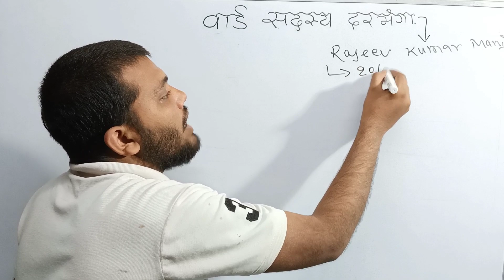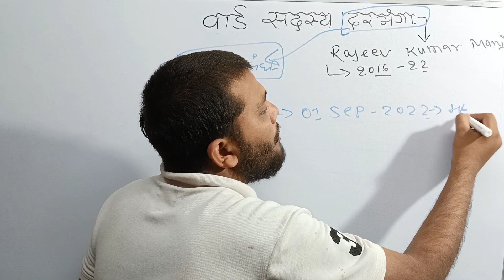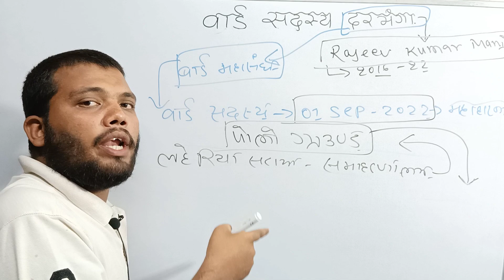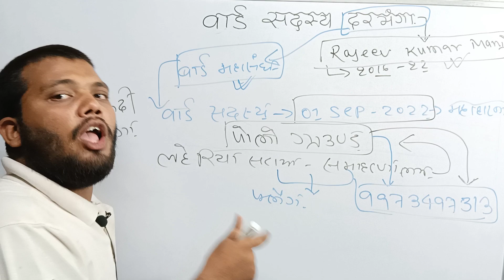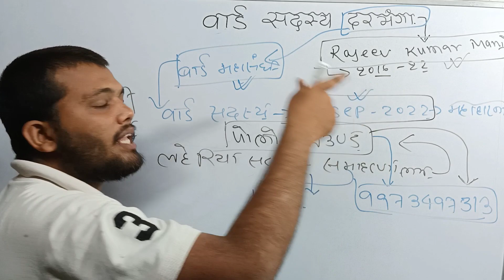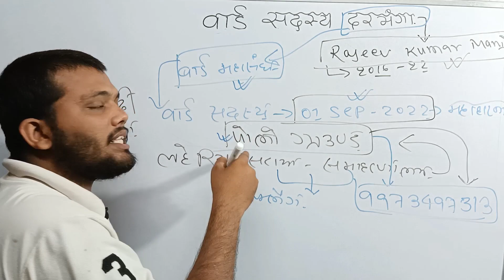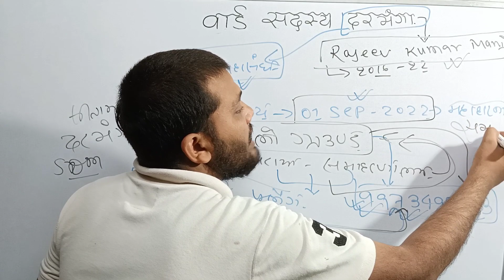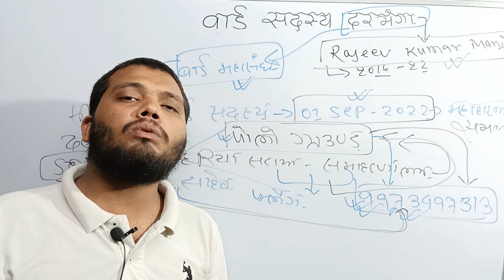वार्ड सदस्य संघ दरभंगा|ward sadasya|Darbhanga ward sadasya sangh|ward sadasya ka power|ward sachiv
लाइव इसी चैनेल पर आयेंगे
हमसे जुड़ने के लिए नीचे दिये हुए लिंक का उपयोग कर सकते है:-

ward sadasya ka power,PM awas me ward ki bhumika,7 nischay yojna me ward ki bhumika,मनरेगा मे वार्ड सदस्य की भूमिका,ward sadasya news,ward sachiv news,ward sadasya ki salary kya hai

ग्राम सभा की बैठक,वार्ड सदस्य अपने यहा के जनता को जरूर ले जाये,मनरेगा का काम वार्ड करेगा,रोड का पैसा वार्ड सदस्य खर्च करेगा,ward sadasya,ward sadasya ki salary kitni hai,कार्यकारिणी,aam sabha ki baithak,bihar ward sadasya,वार्ड सदस्य ग्राम सभा कैसे,arvind kejriwal,gram panchayat